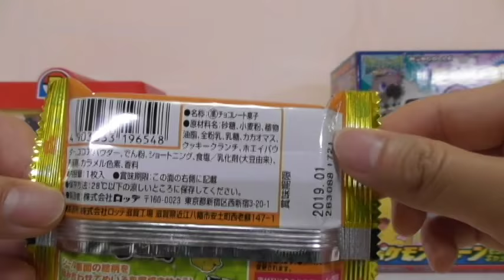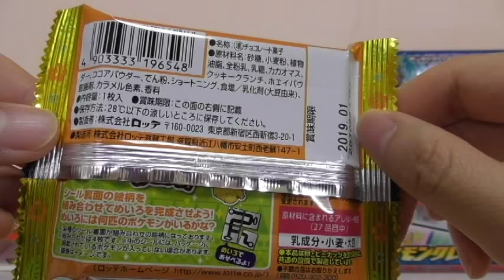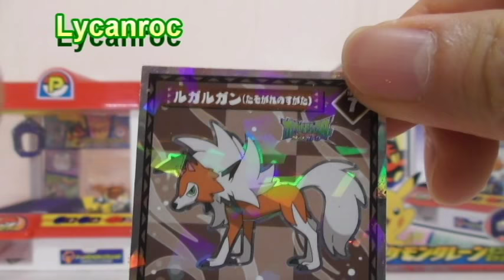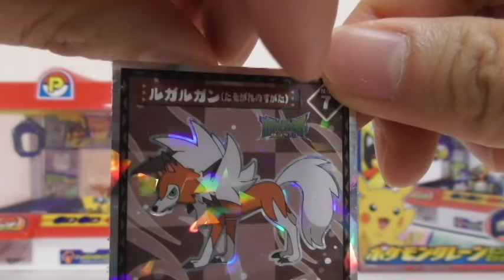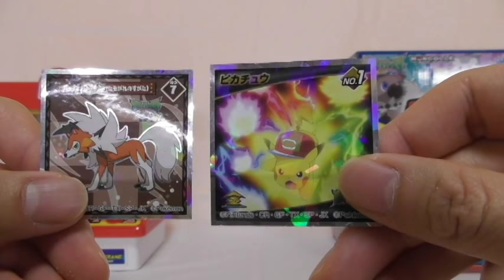Pokemon Chocolate Wafer - Lycanroc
Welcome to JTR. Today we bought a Pokemon wafer in a supermarket. What kind of sticker will we get?